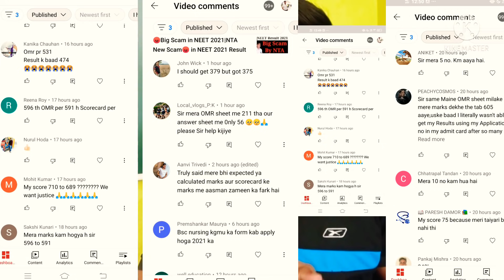😡Shame on you NTA+Modi जी||कैसे सरकार ने हजारों NEET के छात्रों का भविष्य बर्बाद कर दिया😢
NEET Result Scam
NEET Exam
NEET Exam Upda